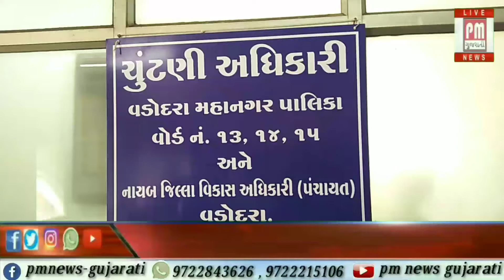વડોદરા : વોર્ડ નં ૧૩ ના કોંગ્રેસનાં બાળુ સુર્વે સહિતના ઉમેદવારોએ ફોર્મ ભર્યા